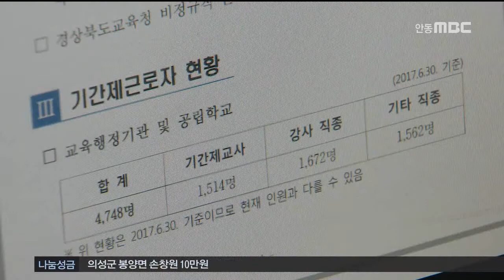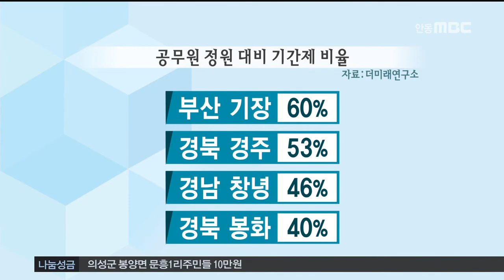[안동MBC뉴스]잇따르는 정규직 전환.. 한계는?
2018/01/02 16:53:37    작성자 : 홍석준

◀ＡＮＣ▶

네 이렇게 공공부문에서
무기계약직으로 전환된 분들은
평생직장이 생겼다고도 볼 수 있겠죠.

그러나 전환 과정을 자세히 뜯어보면
고민해 봐야 할 지점도 적지 않습니다.

계속해서 홍석준 기자
◀ＥＮＤ▶

당초 이번에 무기계약직 전환 심사를 받은
경북교육청 기간제 직종은 무려 77개입니다.

(C/G)이 가운데 유치원 방과후 강사 등
4개 직종이 전체 전환자의 86%를
차지했습니다.(끝)

반면, 절반이 넘는 50여개 직종에선
전환자가 한 명도 나오지 않았고,
주당 15시간 미만을 근무하는
초단기 근로자는 대부분 배제됐습니다.

정부의 공공부문 정규직 전환 취지가
일선 행정기관의 손을 거치면서
크게 퇴색됐다는 비판이 나오는 이유입니다.

◀ＳＹＮ▶신동성 국장/경북 학교비정규직노조
"가이드라인에 명시되어 있는게 '일시.간헐적'
'휴직대체', 그렇게 된 사람들을 제외하고는
직종에 상관없이 다 무기계약으로 전환될 줄
았았습니다. 그런데 '미전환'을 위한 심의위원회였다.."

다른 한편에선, 정규직 전환에 속도조절을
주문하는 목소리도 나옵니다.

여권 인사들이 주축인 '더미래 연구소'는
최근 보고서를 통해, 지방자치단체의
불합리한 조직팽창에 정규직 전환이 악용될
가능성을 우려했습니다.

(C.G)특히 일부 지자체는
기간제 채용을 공무원 정원의 절반 수준까지
과도하게 늘렸다며, 적정 인력규모에 대한
분석이 선행돼야 한다고 주장했습니다.(끝)

또 정규직 전환이 짧은 기간에 몰릴 경우,
청년층 신규채용 전반에 부담으로 작용할 수
있다는 지적도, 눈여겨 볼 대목입니다.